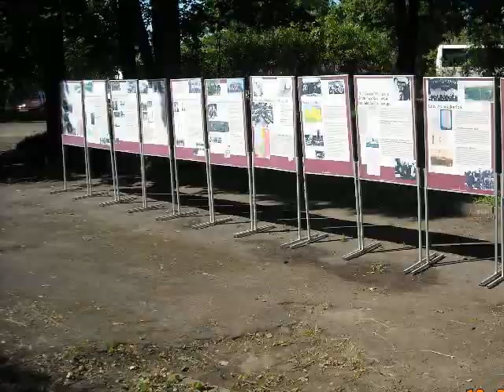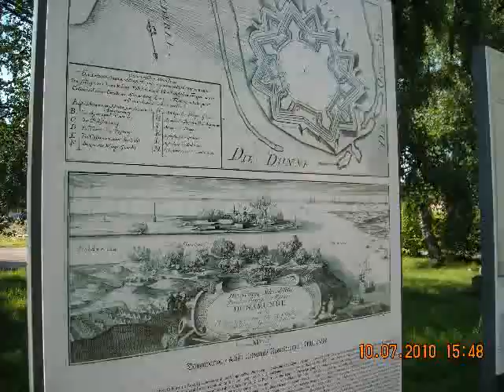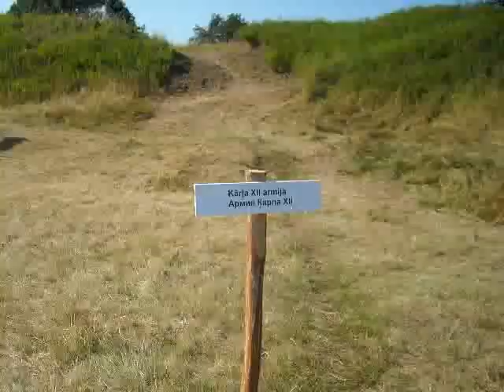Dunamunde 2010 Латвия Рига Даугавгрива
Dunamunde 2010 Латвия Рига Даугавгрива - Болдерая
 В Даугавгривской крепости прозвучат выстрелы 10-11 июля состоится Международный военно-исторический фестиваль "Дюнамюнде-2010" . В эти дни состоится праздник, равного которому Рига еще не видела! Выступят клубы, занимающиеся исторической реконструкцией эпохи Средневековья, Петровского времени, войны с Наполеоном и, наконец, Первой мировой. Покажут себя не только латвийские клубы, но и из Литвы, Эстонии, России, Белоруссии, Швеции, Польши — более 300 участников, не считая сотен других гостей, из самых разных творческих коллективов.